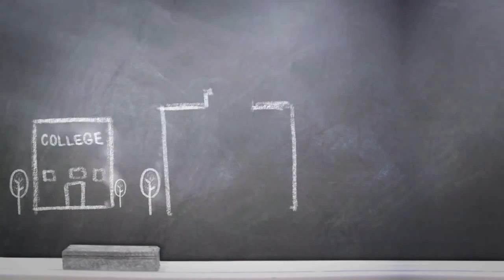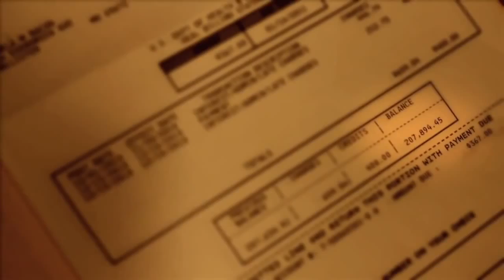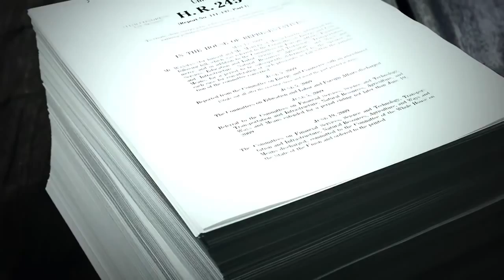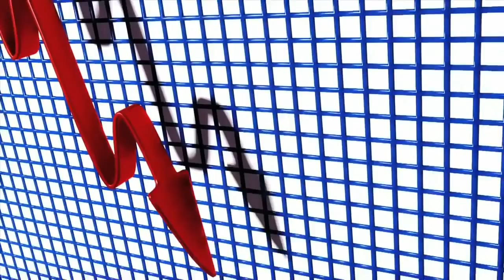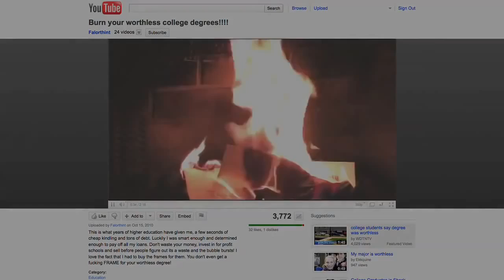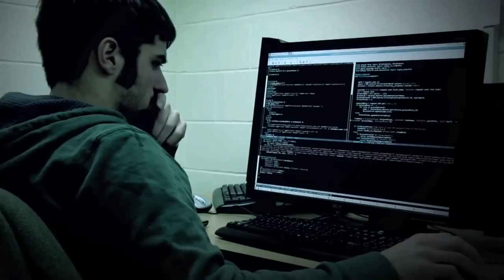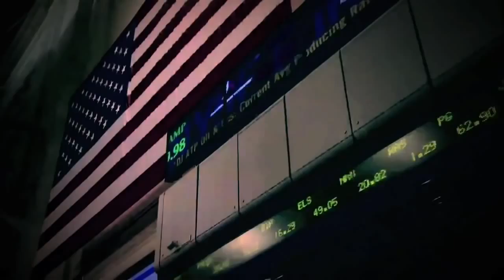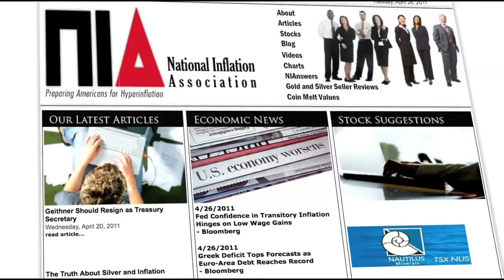The College Conspiracy Scam : Documentary on the Myth and Controversy of Higher Education